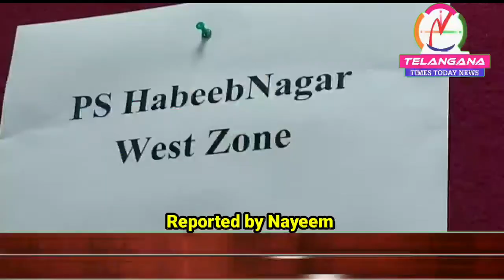Press meet(1) A Press meet will be held today(5th Nov 2021) at 1pm by the Commissioner of Police,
Press meet(1) A Press meet will be held today(5th Nov 2021) at 1pm by the Commissioner of Police, Hyderabad in the Basheerbagh office. Regarding Habeebnagar Police nabbed one person in serial murder cases. Please cover the press meet.